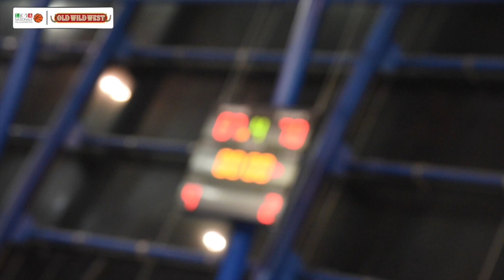LNP SERIE A2 17/18 Il film della partita tra Derthona Basket e Cuore Napoli Basket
🎬🎬 SERIE A2 - Il film del match tra Derthona Basket e Cuore Napoli Basket attraverso le voci dei protagonisti Old Wild West LaNostraPassione SerieA2OldWildWest 🏀